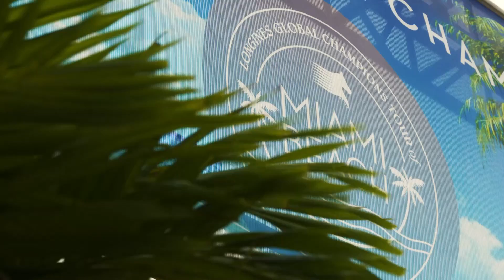Longines Global Champions Tour 2017 - Miami Beach Sport Report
From the glistening grass of Mexico City to the shimmering sands of Miami Beach, the LGCT Grand Prix action never ceases to challenge the best riders and horses in the world. Having qualified from the Global Champions League earlier in the day, twenty-five top riders attempted the tough track set by Italy’s skilled course designer Uliano Vezzani. As fans packed the grandstand and lined the edge of the arena, the likes of Lauren Hough (USA), Ben Maher (GBR), Lorenzo de Luca (ITA) and 2015 LGCT Miami Beach winner Scott Brash (GBR) took centre stage for what turned out to be a high-octane and high-drama Grand Prix.
Over the weekend thousands of fans streamed into the unique oceanfront showground on Miami Beach’s white sands. Easter holidaymakers, new to the sport, were delighted to see show jumping for the first time on such a spectacular stage with the world’s top equine athletes delivering thrilling competition. Hundreds of guests enjoyed world class hospitality in the beautiful VIP Lounge which stretches the length of the arena and offered breathtaking views across to the Atlantic Ocean. Global business heavyweights joined leading socialites for a stunning afternoon of top-level sport in a unique destination.